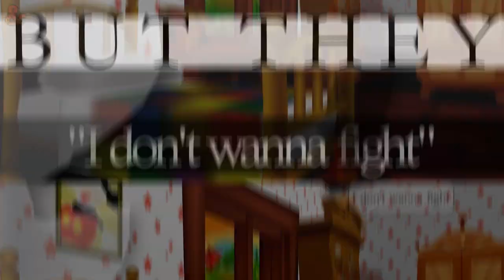Ghosts - Toontown Rewritten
PVRIS

Hi guys! It's been a long time since I made a new music video. I spent quite a while working on this, so I hope you enjoy it!!! I had so much fun editing it. :D